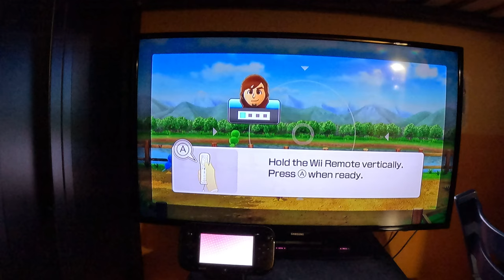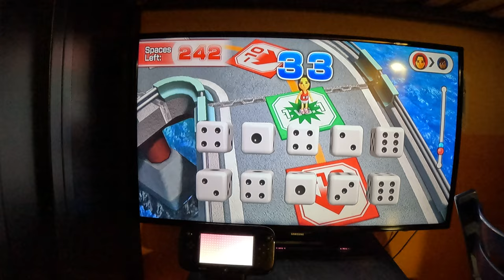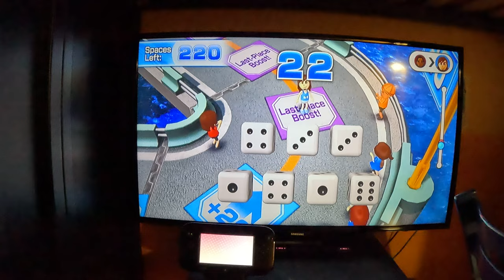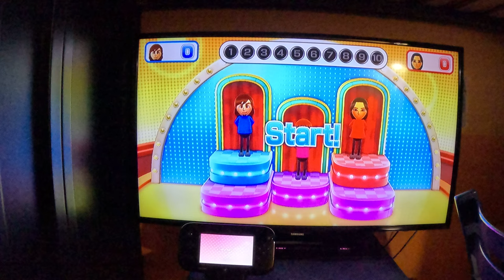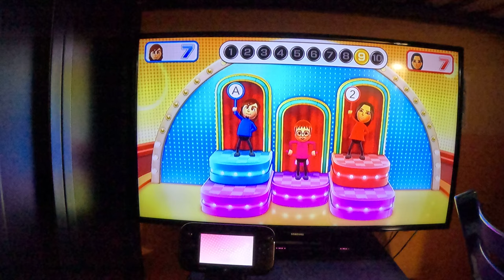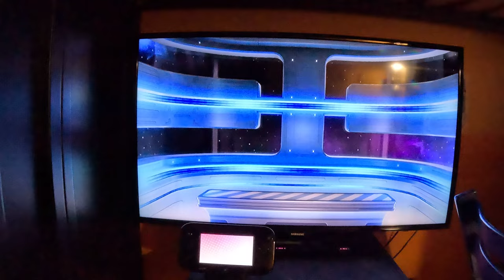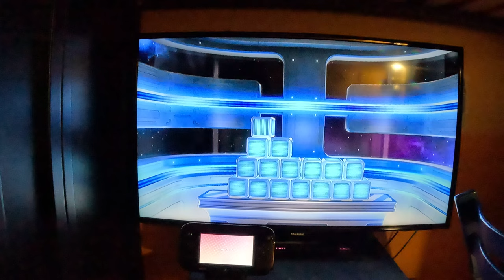Wii Party U Duel - Highway Rollers (Advanced Difficulty, 4K60fps)